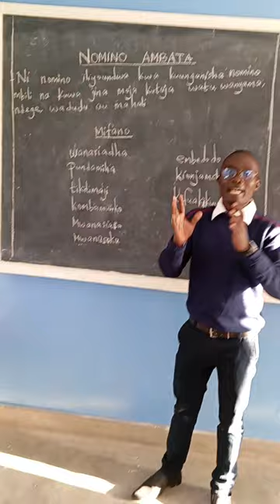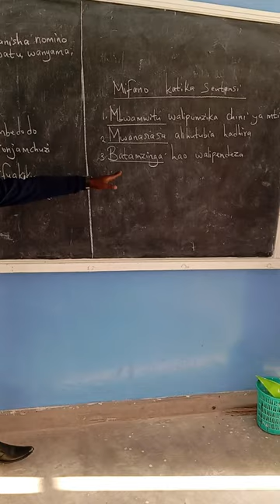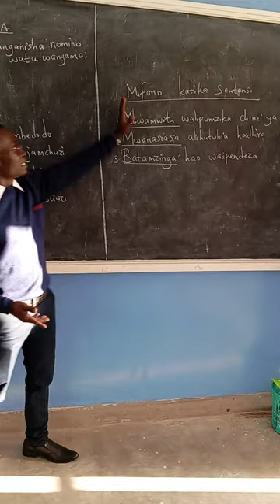Nomino ambata - Kiswahili gredi 5 competency Based Curriculum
Nomino ambata
Aina za nomino
Nomino ambata ni nomino iliyoundwa kwa kuunganisha nomino mbili ili kuunda neno moja ambalo hutaja watu,wanyama,wadudu au mahali